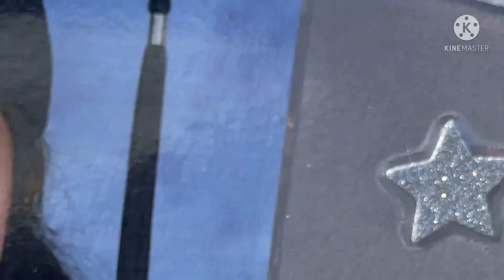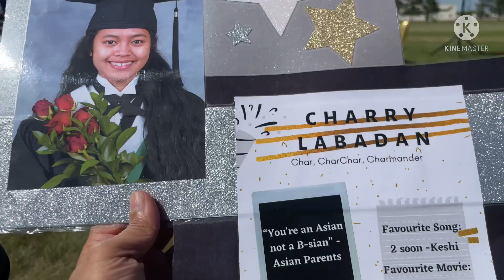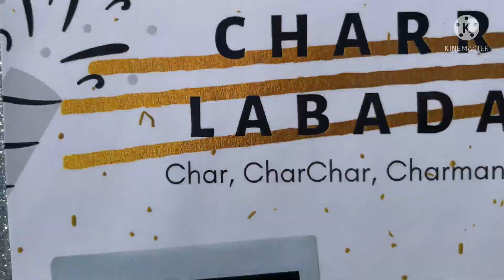Happy Graduation my Daughter Charry